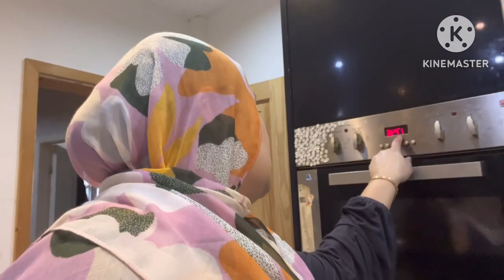Humari first iftari Aor us ki taiyari/Allah humre rozy Aor iybadaat kabool kare Ameen II IrumAapi II